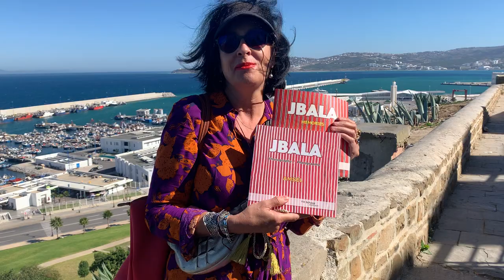JBALA (book, livre), PHOTOS & TEXTS by Amsél & Abdenbi Sarroukh, TILL SCHAAP EDITION, BERN, 2020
PHOTOBOOK / LIVRE DE PHOTOGRAPHIE (E / E) & ESSAYS, SHORT STORIES (E)
During more than twelve years we had the honour and the chance to accompany a village in the Jbala, the region of the North-African Berbers in Morocco. Photographs and texts intend to preserve a beautiful culture, than may be in danger to disappear in the future.

Pendant douze ans nous avons eu la chance et l'honneur d'accompagner un village dans la Jbala, chez les berberes au nord du Maroc. Nos photographes et textes ont le but de préserver un style de vie et de culture, qui est en danger de disparaitre dans le future.